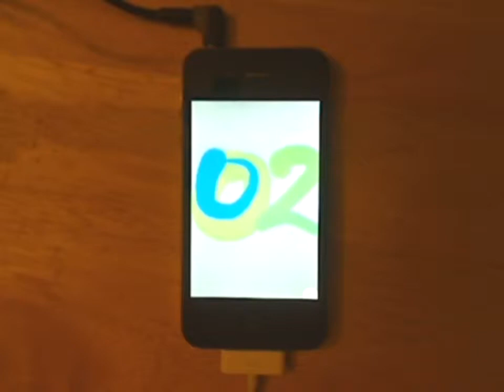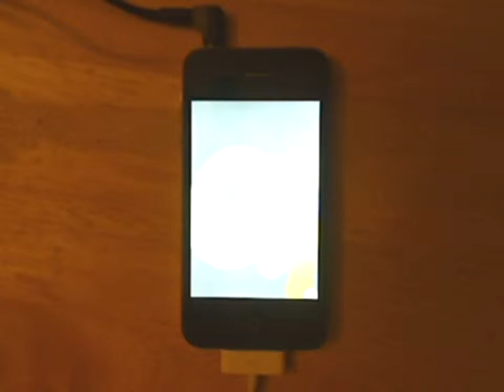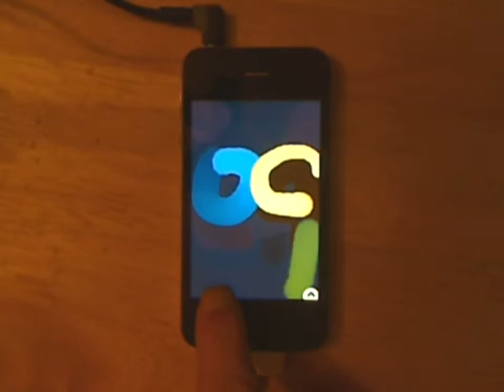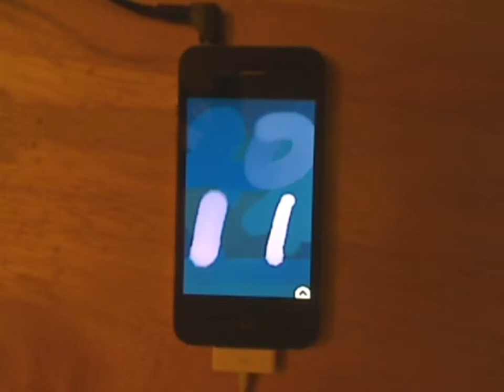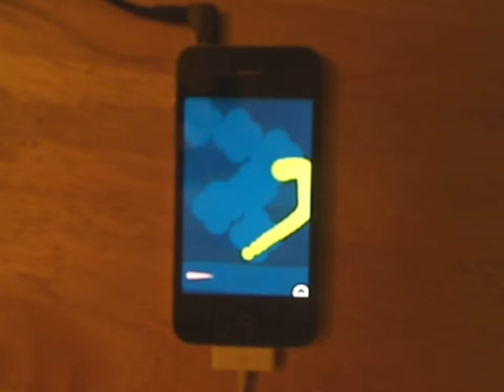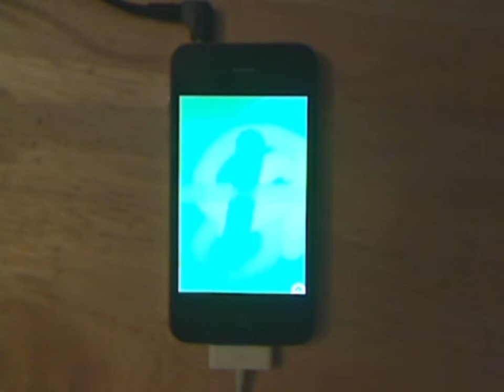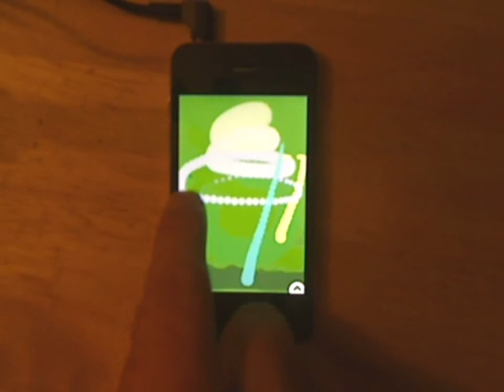Music by Numbers - Bluejooz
Created and recorded live using "Trope" on the iPhone 4.
Ambient track.